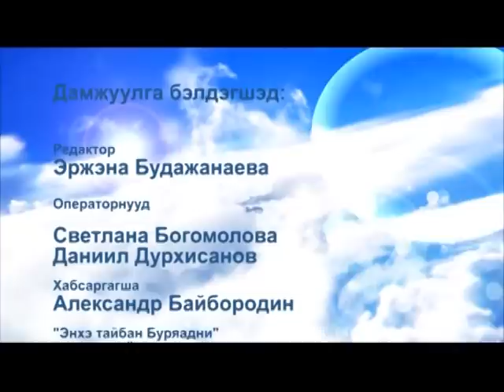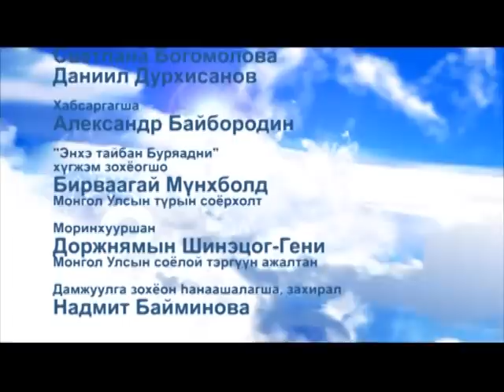Энхэ тайбан, Буряадни: Солбон Лыгденов и Виталий Нестеров